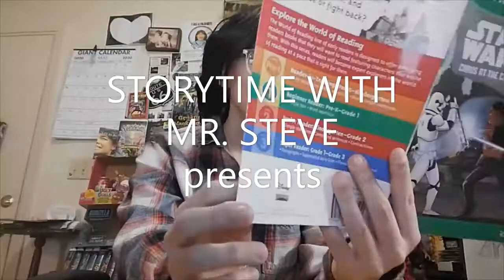Mr. Steve Takes The NUTELLA Challenge! Another Gross Taste Test Video!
Are you ready for Mr. Steve to eat a bunch of GROSS STUFF???

Well, in this brand new video Mr. Steve tries Nutella on a bunch of different foods including cheese, chicken nuggets, spaghetti and meatballs, and MORE!

IT'S SOOOOOOOOOOOOOOO MUCH GROSS SILLY FUN!!!